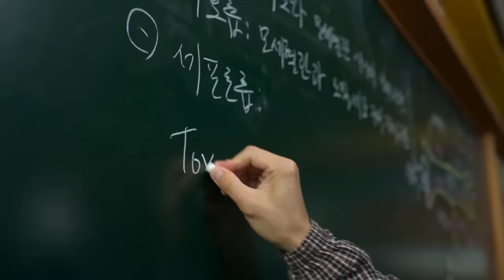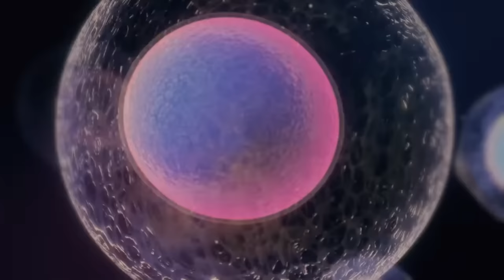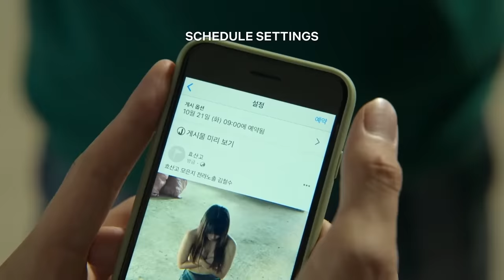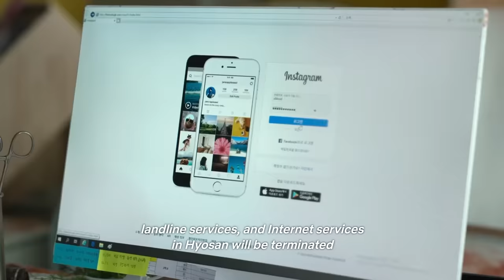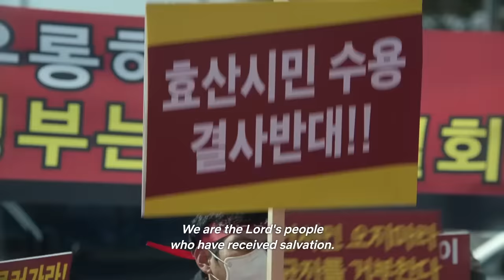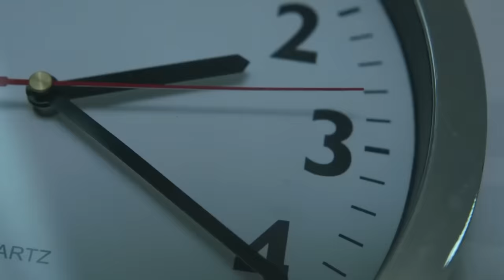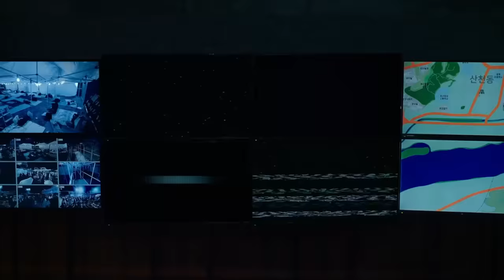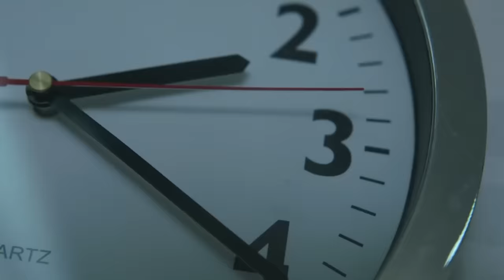Why You Wouldn't Survive All Of Us Are Dead's Zombie Apocalypse (Jonas Virus)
The Jonas Virus that creates Train to Busan like zombies but with a twisted new, TWIST.